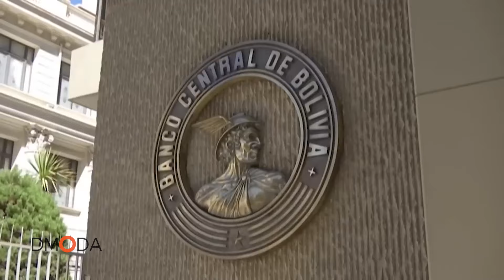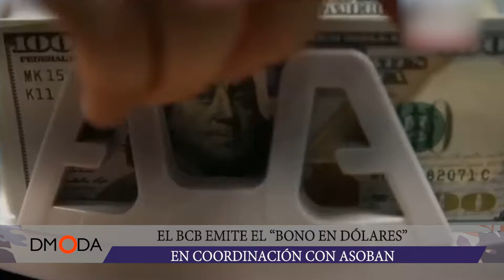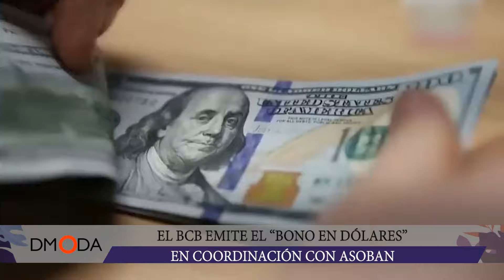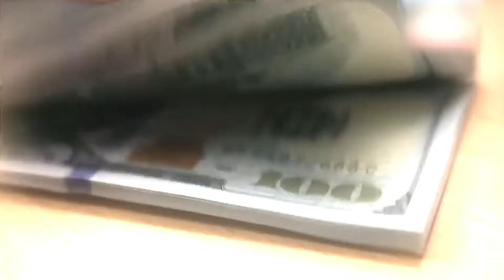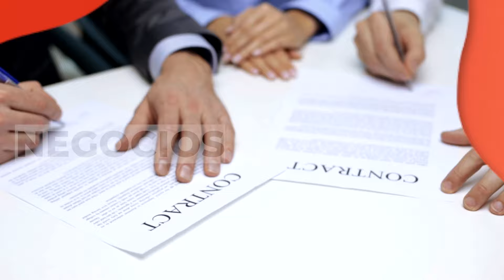EL BCB EMITE EL “BONO EN DÓLARES” EN COORDINACIÓN CON ASOBAN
El Banco Central de Bolivia (BCB) iniciará este martes la venta del “Bono BCB en dólares” con tasas de interés que van desde 4,5% hasta 6,50%. El bono está liberado del Impuesto a las Transacciones Financieras (ITF) y se venderá en todas las entidades del sistema bancario del país, informó el presidente del ente emisor, Edwin Rojas.
Las personas naturales podrán adquirir Bonos BCB en dólares a partir de $us 1.000 hasta un máximo de $us 50.000.
El “Bono BCB en dólares” tendrá vigencia hasta el 30 de agosto de 2024.